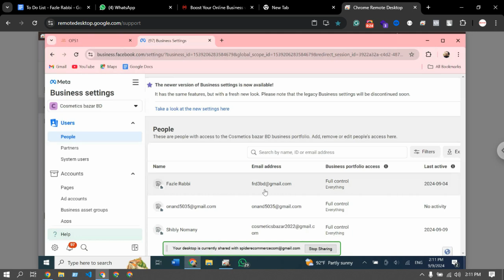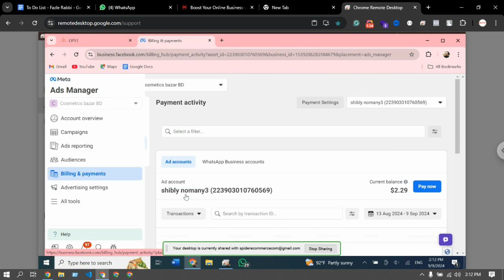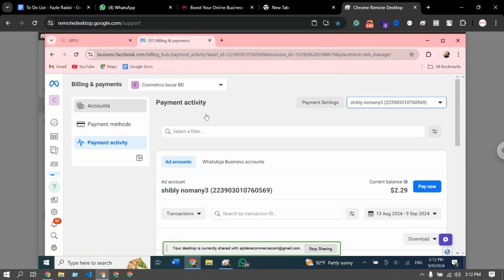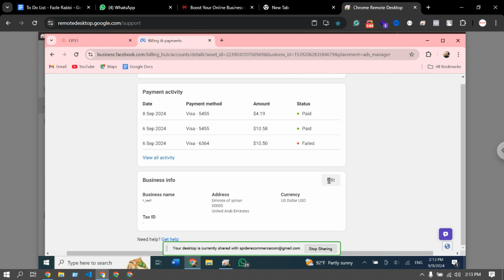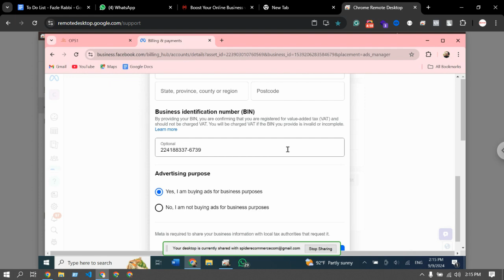Support#201 - How to Add BIN Number to Ad FB Account | Spider eCommerce Website Management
**Support#201 - How to Add BIN Number to Ad FB Account | Spider eCommerce Website Management Tutorial Bangla**

In this tutorial, learn **how to add a BIN number to your Facebook ad account** step-by-step, in **Bangla**. If you're managing an eCommerce business or working with Facebook ads, understanding how to properly set up your billing information is crucial for successful campaigns. This video will guide you through the entire process of adding your BIN number to ensure seamless payments and account management.

At **Spider eCommerce**, we specialize in building **custom dynamic eCommerce websites** that are fast, reliable, and tailored to your business needs. With over 300 completed projects and 100% client satisfaction, we offer professional website development services that include 24/7 support, free .com domain, and premium hosting.

🔑 **Key Features of Our eCommerce Websites:**
- Bulk invoice printing & order management
- Product & category management tools
- Theme customization options
- 24/7 client support and free domain & hosting

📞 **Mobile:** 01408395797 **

Hit the **like** button and leave your questions in the comments below!

1. **Product Listings:** A catalog of products or services that users can browse, search, and filter.
2. **Shopping Cart:** A feature that lets users add items they want to purchase and review them before checkout.
3. **Payment Gateway:** Integration with online payment systems to process transactions securely.
4. **Order Management:** Tools for tracking and managing customer orders, inventory, and shipping.
5. **Customer Accounts:** Features that allow customers to create accounts, view past orders, and manage their information.
6. **Responsive Design:** Ensures the website is accessible and usable on various devices, including desktops, tablets, and smartphones.
7. **Security Features:** SSL certificates, encryption, and other measures to protect customer data and payment information.